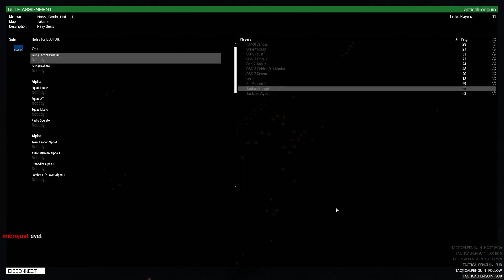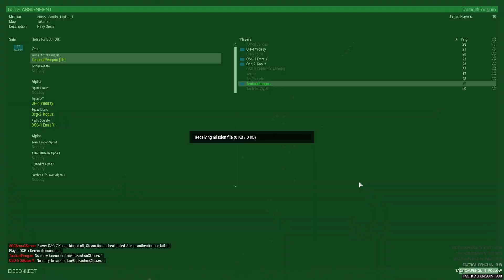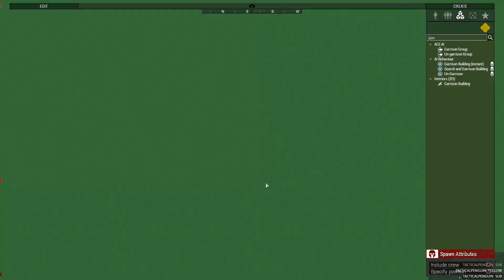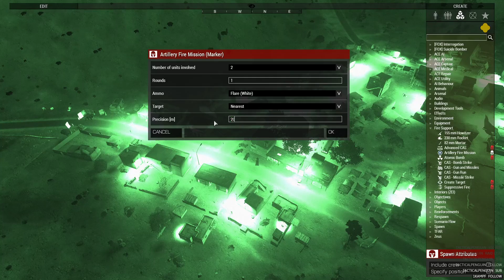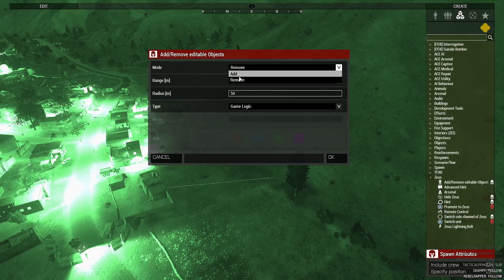Arctic Gaming Comunity - Navy Seals - Zeus POV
Herkese merhaba arkadaşlar bu bölümde sizlerle ARMA 3 oynuyoruz. AGC bünyesinde yaptığımız ARMA 3 operasyonunda Navy Seal olarak oynuyoruz. Operasyon Black Shark adlı görevde Syndikat adlı bir terör örgütünü etkisiz hale getirmeye çalışıyor olacağız.

Bu görevde Kyros Kologeros'u yakalamaya çalışıyoruz. Kyros hakkında biraz bilgi:

"Kyros Kologeros
Gavras'ın sağ kolu. Eskiden Yunan ordusunda lojistik sorumlusu olan Kyros, gerçekleştirdikleri Karadeniz görevinde illegal mal kaçırmak suçuyla Çeçnistan da 5 sene hapis yatıyor. İçeride tanıştığı kişiler sayesinde hapisten
çıktığında Kadyrovtsy için çalışmaya başlıyor. Eski tecrübelerini kullanarak Kadyrovtsy'daki lojistik işleri ile ilgilenmeye başlıyor. Dünya üzerindeki birçok isyancı gruba silah satışı yaparak kısa sürede Gavras'ın dikkatini çekiyor."

Sistem Özellikleri:

Nvidia GTX 980 ti Ekran kartı